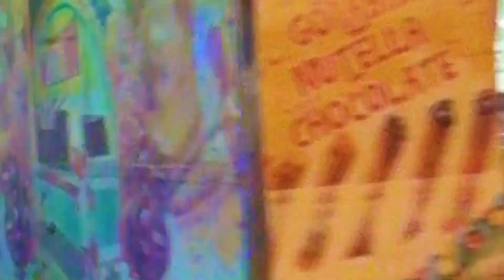É DA DANCINHA QUE EU GOSTO!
Vamos curtir mais um vídeo do canal da MJRIBACINKO!